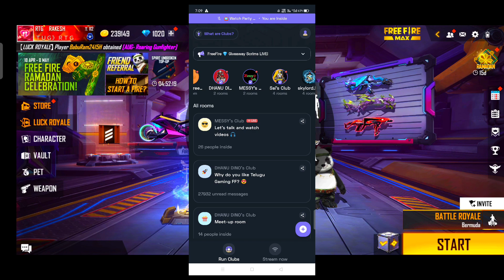GET FREE REDEEM CODE HURRY UP CLAIM FAST TODAY ONLY||GET FREE REDEEM CODE 100% REAL CODES NO FAKE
REDEEM CODE LOKESH GAMER BUNDLE GIVE AWAY Join Join Fan Contest : Win 2000 Diamonds!